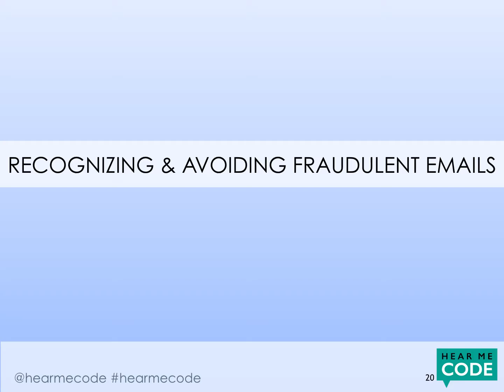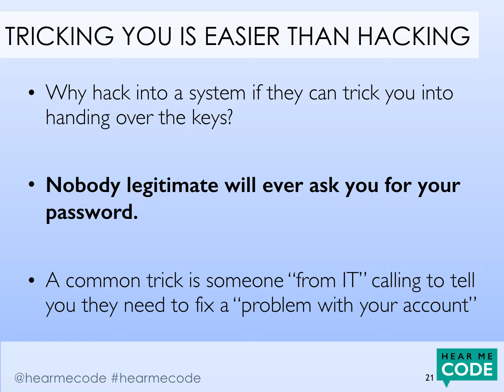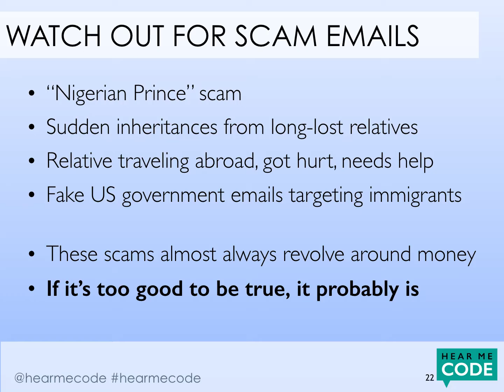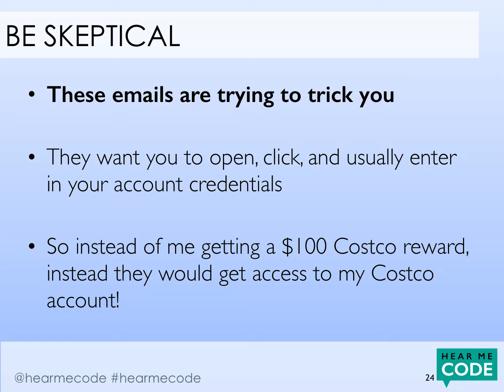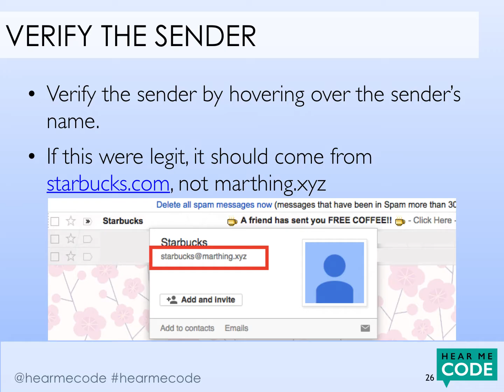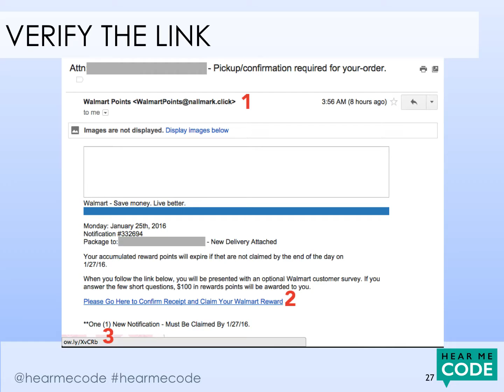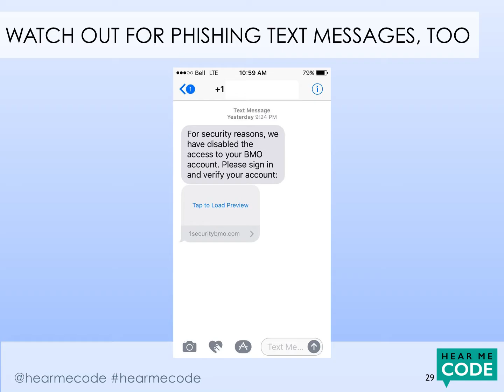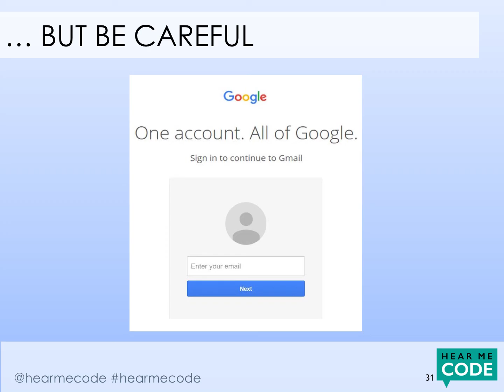Hear Me Code - Security is for Everyone - Part One - Phishing Emails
(This video covers slides 20-31 in the Hear Me Code Security is for Everyone Part One training)

This video covers how to recognize fraudulent emails, including common scams and attempts to steal your username and password (phishing).